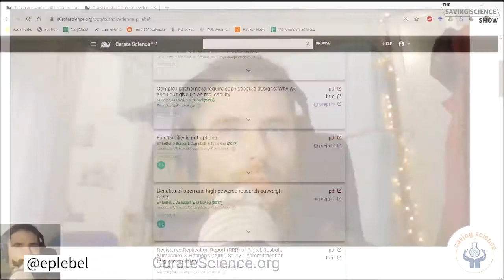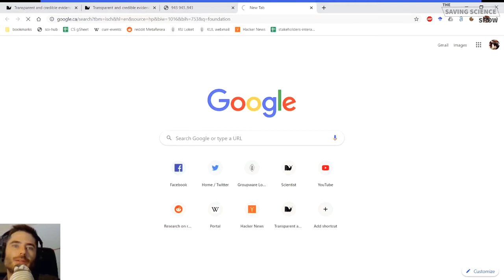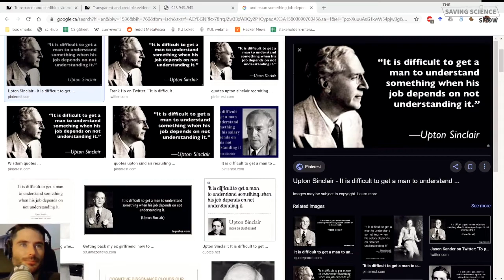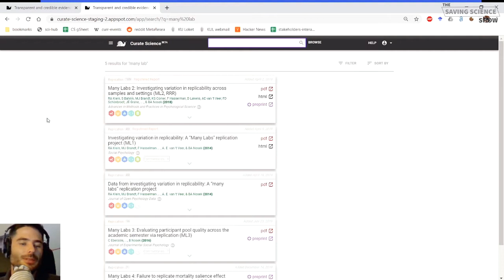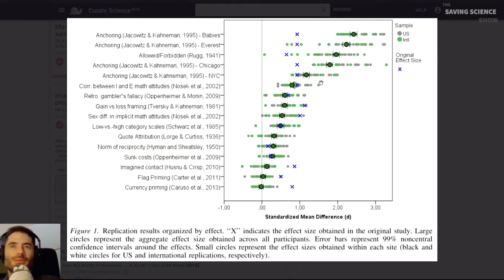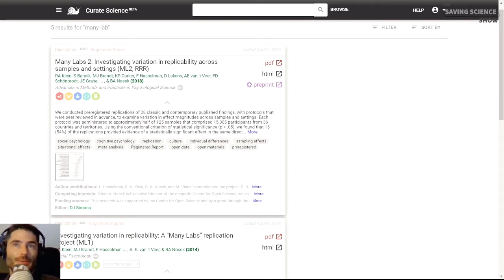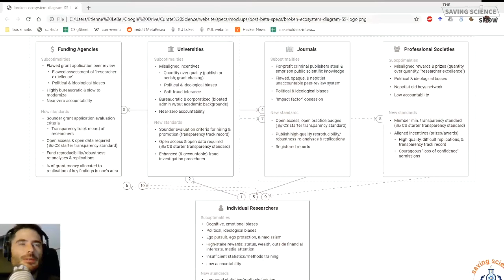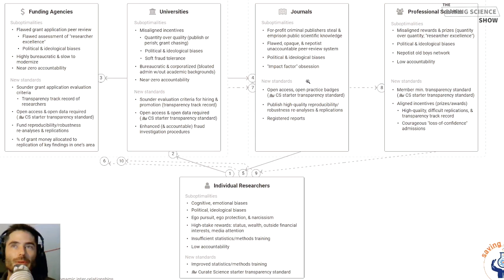SS#4 - StrangER pushback against transparency and replication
The pushback against new transparency & replication initiatives in psychology gets even STRANGER and desperate.

0:05:46 Questionable questioning of the Reproducibility Project: Psychology (RPP), the most transparent & rigorous large-scale replication effort in modern science (though not w/out limitations).
0:15:58 Gilbert et al. questionable criticism of RPP: Statistical nit-picking: Replicability rate is indistinguishable from 100%! Same Gilbert who called us "replication bullies" though he eventually quasi-apologized, see
►Their critique completely ignores the broader context & flawed incentive structure in which academics operate. Ironic that (elite) social psychologists would IGNORE the social contexts when interpreting RPP (though I guess it's self-serving).
►Gilbert et al. also ignore the countless & growing # of other replication efforts that were also mostly not working out & the every-day difficulties of replicating others' & even one's own findings.
0:24:06 We produced replication evidence with unprecedented levels of transparency & rigor. Elites response: Feeble & laughable criticisms.
0:25:29 Flawed PNAS critique of RP:P: Van Bavel et al's context-sensitivity alternative explanation of RPP's low replicability rate not supported by evidence (accepted by S. Fiske). See Y Inbar's compelling rebuttal
►Van Bavel's argument is conceptually flawed (dead on arrival): When standards were lower (pre-2015), countless # of labs consistently published positive results across labs, countries, cultures, & languages (so context-INSENSITIVE). But now to explain away RP:P low replicability rate, psych findings all of sudden HIGHLY context-SENSITIVE? Come on, so disingenuous.
0:34:44 Another questionable critique: Replicability is not possible in psychology because humans are too complex! (Iso-Ahola, 2017 But replicable effects in Many Labs 1 (& many others, though mostly in cognitive psych), unambiguously refutes this silly, & non-scientific, position. (& if standards are lowered that much, then must believe in paranormal ESP effects & G Paltrow's dangerous ideas).
0:39:47 Many Labs 2 unambiguously shows social psychology effects can be replicable (correspondence bias, false consensus effect, etc see So replication crisis is forest fire, but entire field is NOT rotten.
0:44:24 Invisible ideological politics impedes raising research standards: Censorship of ideas & shutting down open inquiry in a Facebook group dedicated to improving rigor in psychology. eg
0:47:47 Fiske-gate: It's immoral to use social media to criticize scientific findings, calling us "methodological terrorists"! Leaked: Official
►Context: Criticizing Amy Cuddy's questionable behavior when responding to several failed replication attempts of her power posing effects. She moves the goal posts, changes outcome variables, comes up w/ new (non-peer-reviewed) meta-analysis allegedly showing positive power posing effects. She then goes to journalists with this, but when other researchers ask for the paper, she refuses to share it (ouch).
0:56:51 Sexist accusations against men for talking too much and mansplaining during SPSP 2017 conference panel discussing the responsible use of social media to critique published research findings ( The accusation was false after several psychologists spent almost a week analyzing the exact # of minutes men vs. women spoke.
1:01:45 I was then cyber-bullied, on a blog post for questioning the value of spending so much time on this!
1:04:14 Personally attacked for being a "white dude" w/ "white privilege" for stating that a conference had insufficient intellectual/political diversity & too much political correctness.
1:04:55 Replication crisis of epic proportions, strange pushback against transparency/replication becoming stranger, & now an ideological warfare & culture war going on!
1:09:57 We were sacrificing our careers, knowingly entering a bee's nest to improve psychology, yet we're being personally attacked, called "replication bullies", "replication police", "data detectives", & "methodological terrorists"!
1:12:00 Social psychology breaks apart into two groups, slides into a (professional) civil war, which is still on-going (though in a kind of cease fire).

In this series, I attempt to answer the question "Does academic science need to be saved?" by telling stories of my strange adventures in academia. I then relate those observations to objective evidence, incl. (peer-reviewed) meta-scientific evidence (vid 4 of 7; for other vids,

European Commission funding #793669